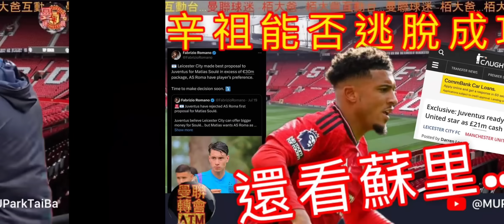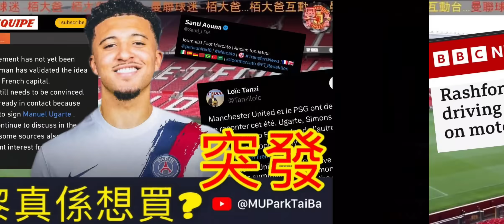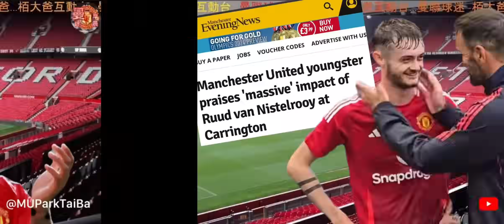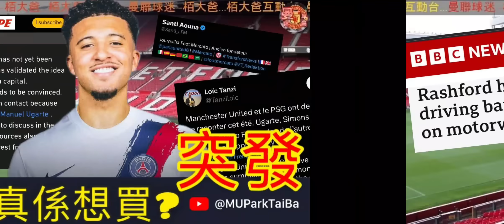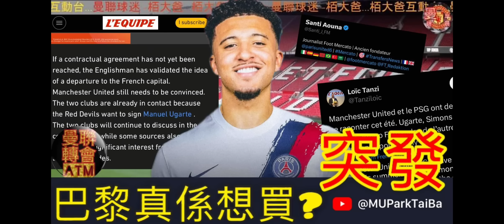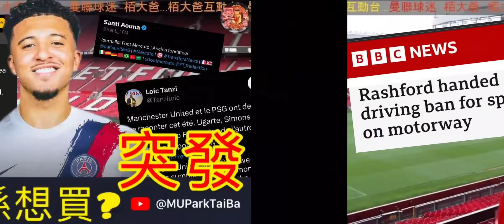突發消息 三個消息來源 巴黎真係想買辛祖... | 大爸理論落實? | 雲(尼斯特萊)光初現 短短時間對年青球員的影響 | 曼聯球迷 - 栢大爸 | Sancho ; Rashford